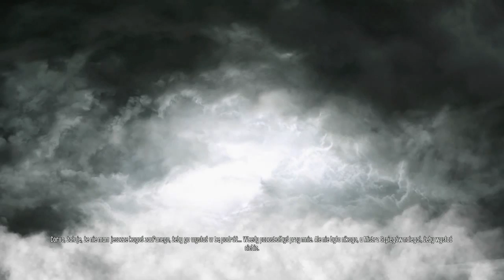Dishonored #1 Szczurza zaraza